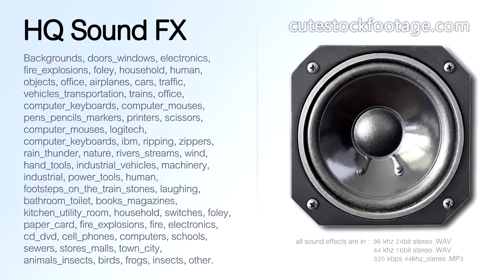Light switch turn on 05 - HQ sound effect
Light switch turn on. Duration: 00:00,65 ms